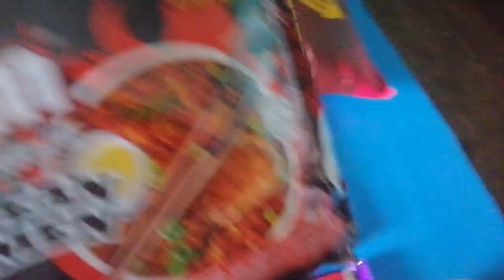78th Independence day celebration with Aama at Gumbatar Relling 🇳🇪🤗